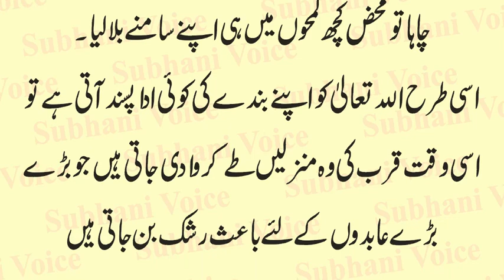Behlol Dana Ne Badsha Ko Raaz Ki Baat Batai Ke Wo Allah Tak Kaisay Poncha | Story in Urdu & Hindi